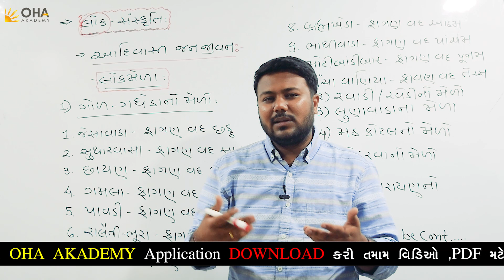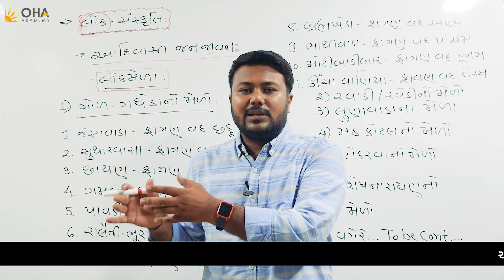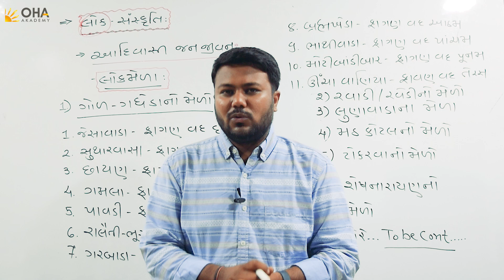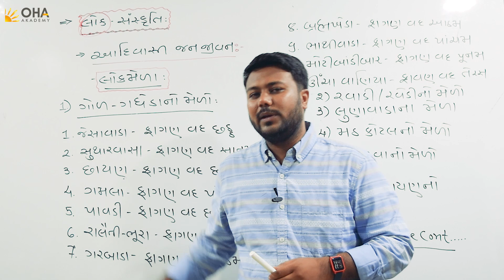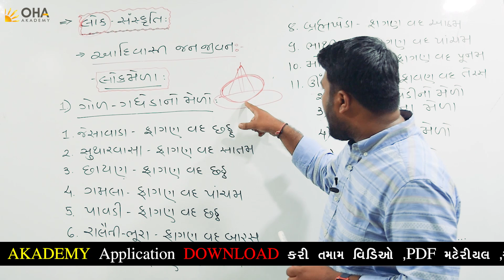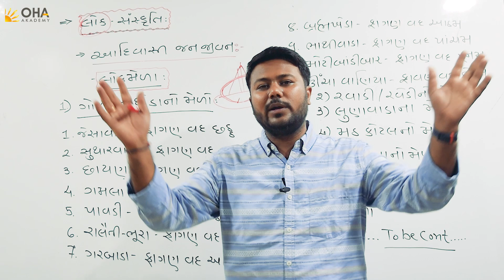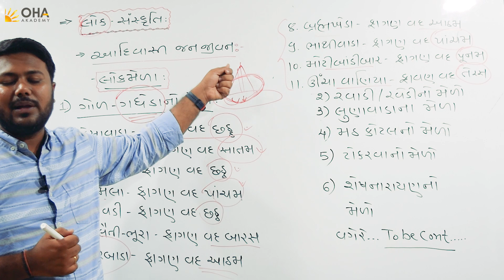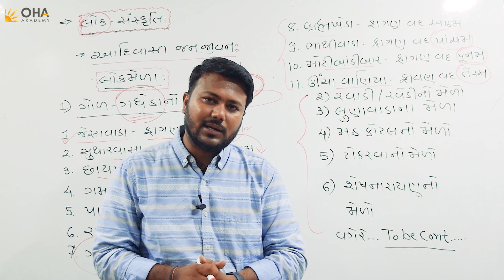ગુજરાતની લોક-સંસ્કૃતિ । આદિવાસી જનજીવન । લોકમેળા । GPSC | DySO | Class 3